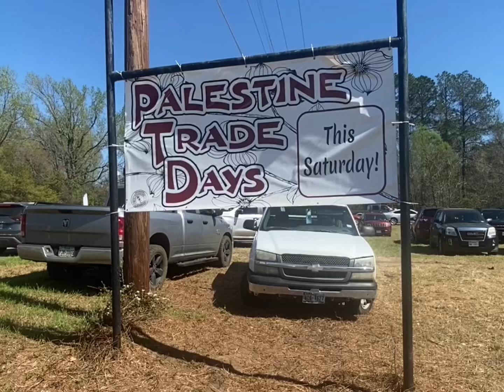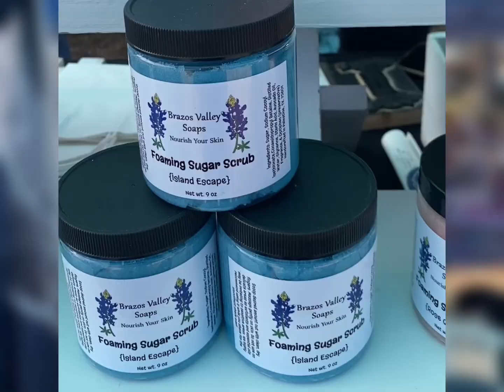Palestine Trade Days.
A First Saturday event for shopping, food trucks, homemade crafts, and vintage finds.